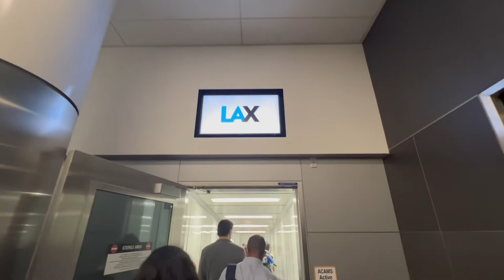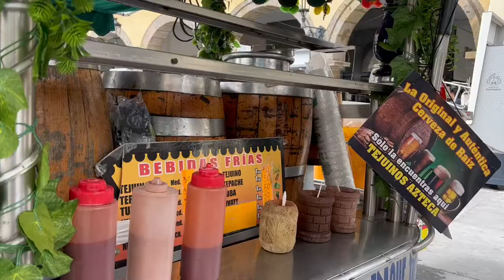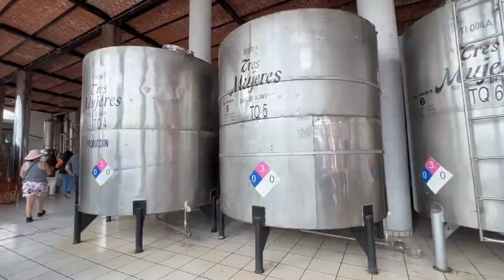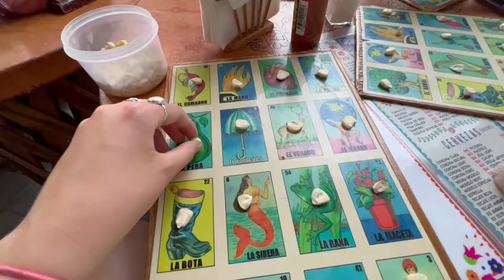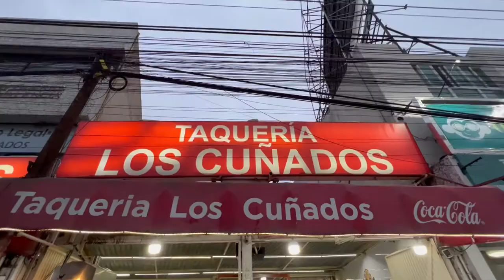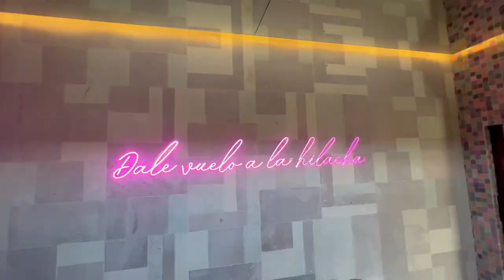MEXICO VLOG PT.1 - Leon, Tequila, San Miguel de Allende, Guadalajara